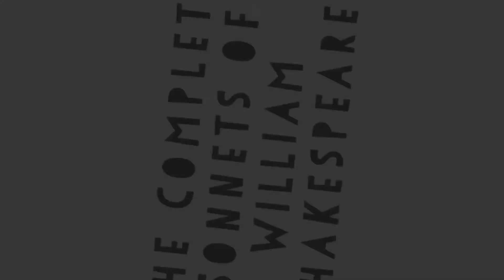Sonnet 45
OUR pages